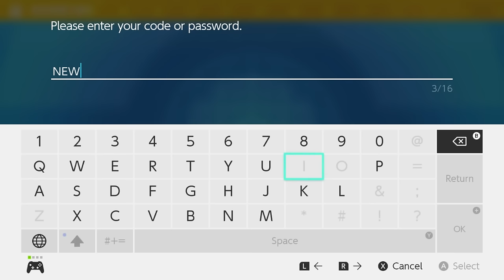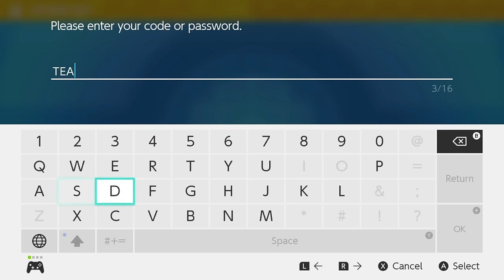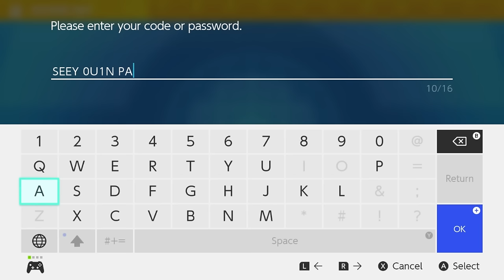Pokemon Scarlet and Violet: The Hidden Treasure of Area Zero Part 2: The Indigo Disk Gameplay Part 1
Pokemon Scarlet and Violet The Hidden Treasure of Area Zero DLC Part 2 The Indigo Disk Gameplay Part 1

I'm excited to be playing another Pokemon game on the Nintendo Switch! You may have seen a trailer or review, but this playthrough will feature my impressions, reactions, and commentary throughout the full game including the ending! If you're a fan of the Pokemon series, then let's play Pokemon Scarlet!

OPEN WORLD POKEMON ADVENTURE
The newest chapters in the Pokémon series are coming to the Nintendo Switch system later this year. Catch, battle, and train Pokémon in the Paldea Region, a vast land filled with lakes, towering peaks, wastelands, small towns, and sprawling cities. There is no set path, so you can adventure freely through three grand stories. In one such story, you can challenge Pokémon Gyms in any order you desire as you aim for the Champion Rank! Explore a wide-open world at your own pace and traverse land, water, and air by riding on the form-shifting Legendary Pokémon Koraidon. Choose either Sprigatito, Fuecoco, or Quaxly, to be your first partner Pokémon before setting off on your journey through Paldea. Pokémon in the Paldea region have the ability to Terastallize to gain special power. When a Pokémon Terastallizes, a Tera Jewel appears above its head like a crown, and the Pokémon’s body glistens like a cut gemstone. Each Pokémon has a Tera Type that remains inactive until the Pokémon Terastallizes. For example, most Eevee will have a Normal Tera Type, but some other Eevee have a Flying Tera Type! When a Terastallized Pokémon uses a move that matches its Tera Type and at least one of its original types, the boost to that move’s power will be even greater! Terastallizing holds the key to victory or defeat in battles in the Paldea region. The Paldea Region is home to a prestigious school where people from all sorts of regions come to hone their skills against each other, be it through academics or Pokémon battles. The name of the school, its emblem, its uniforms, and other details will differ depending on whether you play Pokémon Scarlet or Pokémon Violet. Take classes with unique teachers who will show you what they know about battling, Pokémon biology, and more. Embark on an independent study called the Treasure Hunt to gain new experiences, meet new people, and find your very own treasure.

🎬 Exclusive Videos!

GAME INFO
Name: Pokemon Scarlet and Violet
Developer: Game Freak
Publisher: The Pokemon Company, Nintendo
Platforms: Nintendo Switch
Release Date: November 18, 2022